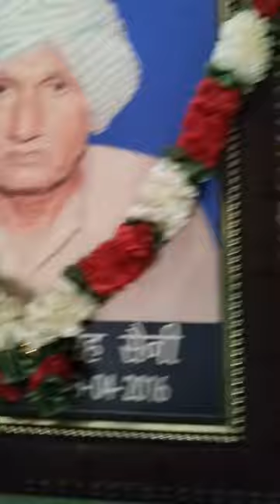Pt.Nekiram College fun.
Collage Masti with brothers.